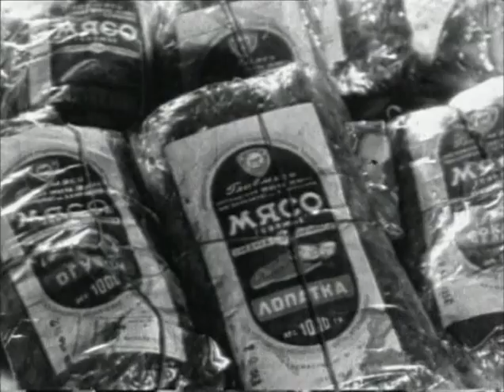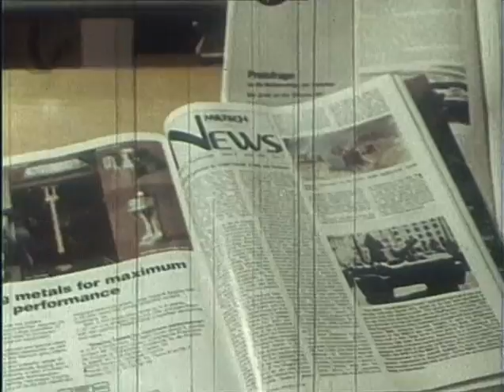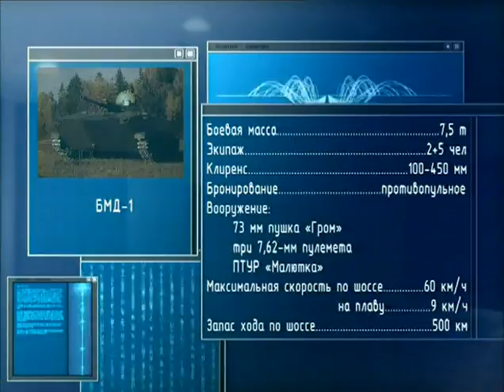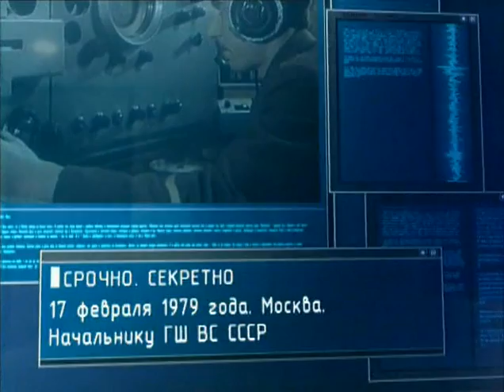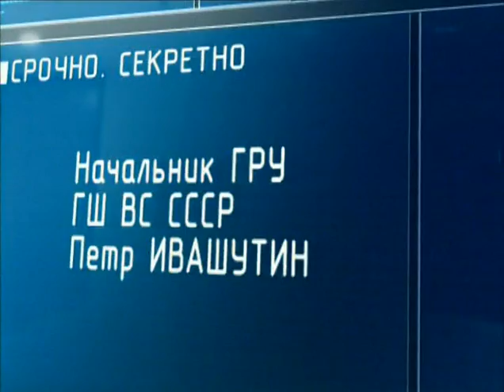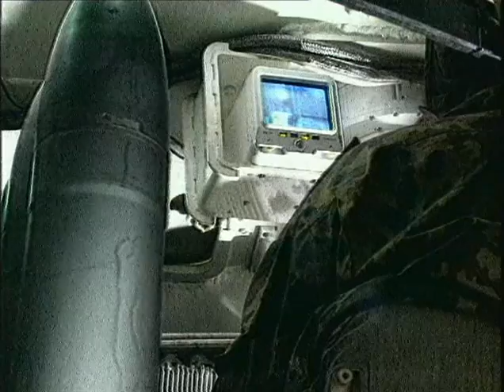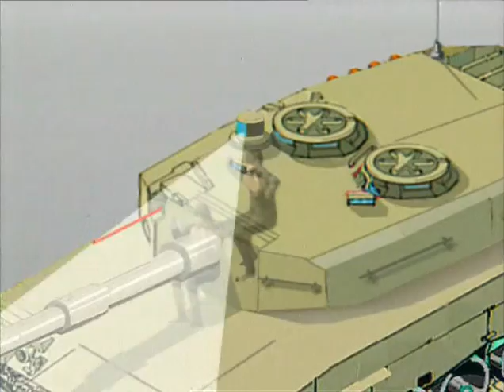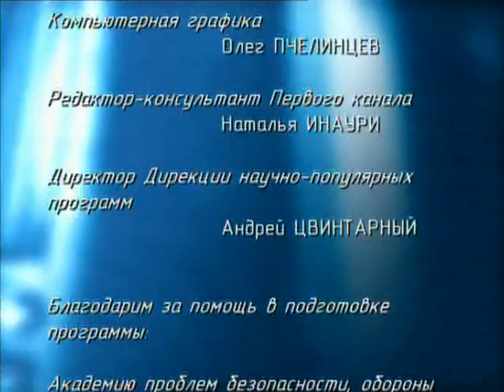Огненный Спрут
«Ударная сила» — цикл документальных фильмов производства телекомпании «Останкино». Автор, продюсер и ведущий программы Александр Ильин.
Каждый фильм цикла рассказывает о различных образцах отечественного оружия и военной техники. «Ударная сила» представляет как широкоизвестные, так и экспериментальные экземпляры вооружений.
Значительная часть каждой серии отведена выдающимся российским конструкторам, изобретения которых заслужили признание оружейников всего мира. Никогда ранее они не имели возможности рассказать о своих творческих победах и нелегком пути к ним, так как их имена были известны лишь узкому кругу военных специалистов.
Передача приоткрывает завесу секретности над сферой производства вооружений в СССР и России. Кадры кинохроники, воспоминания конструкторов, мнения экспертов и людей причастных к эксплуатации вооружения позволяют проследить весь цикл разработки, производства и модернизации оружия.